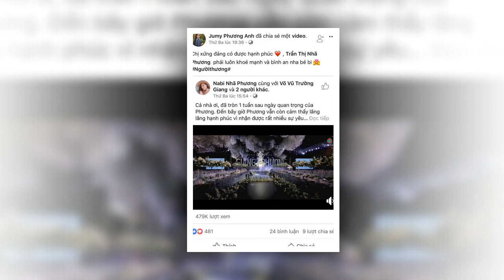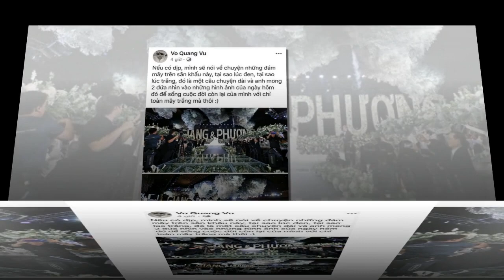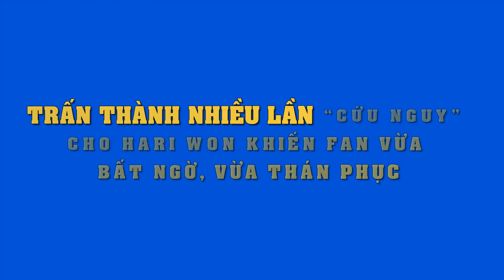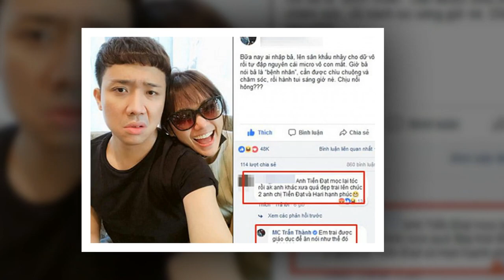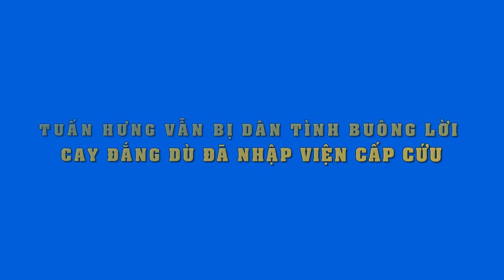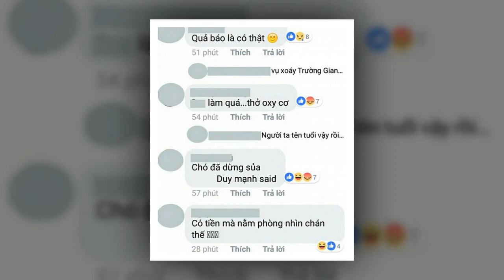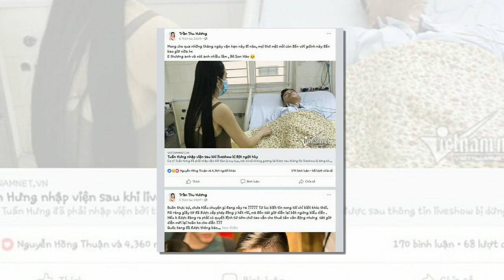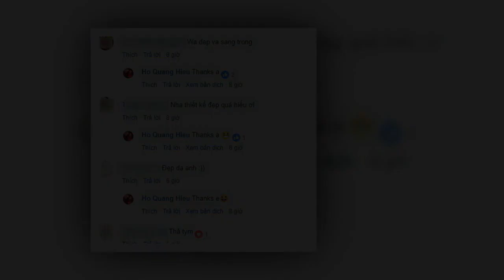Em gái nhắn lời tình cảm đầy xúc động đến Nhã Phương và Trường Giang sau đám cưới xa hoa